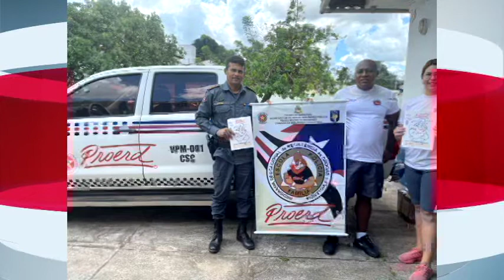COMANDANTE DO 19ºBPM FALA DA INSTALAÇÃO DO PROERD EM PEDREIRAS - MA